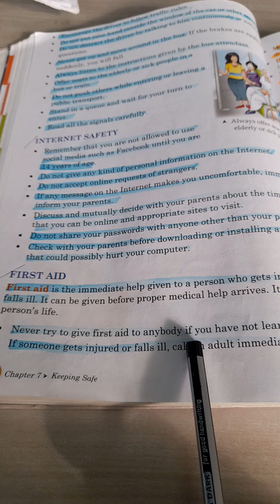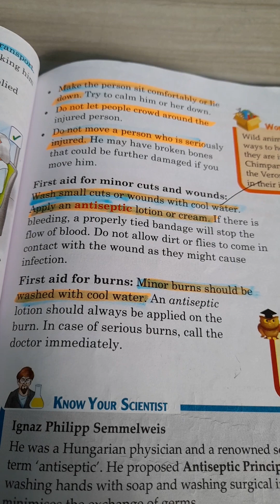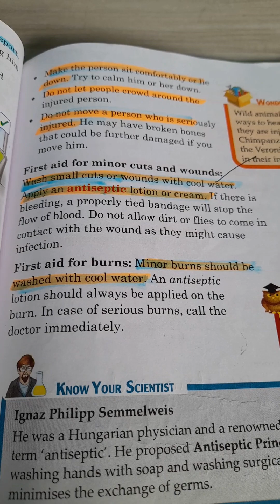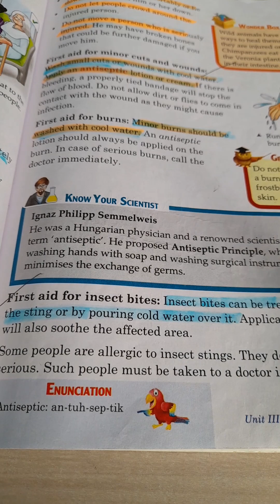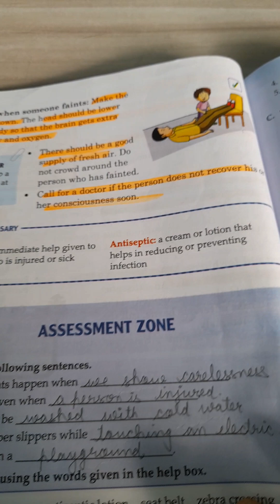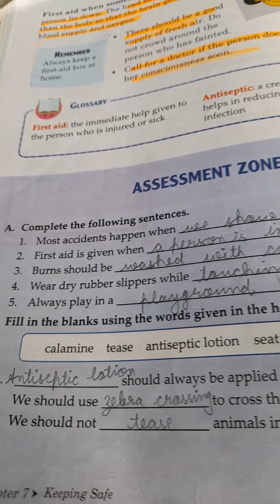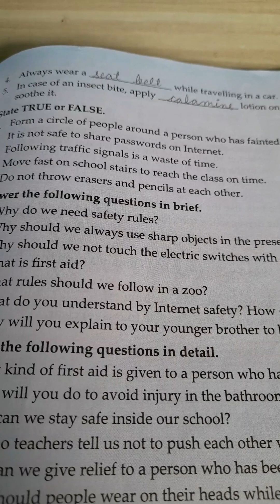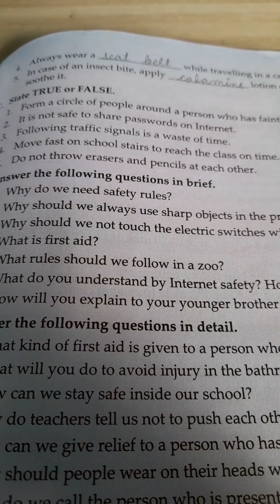Science ( Ch-7 Grade 4 third video)